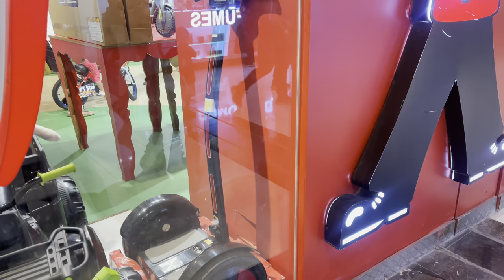Shhot @aashivmidha ..Bra shopping with Sonali